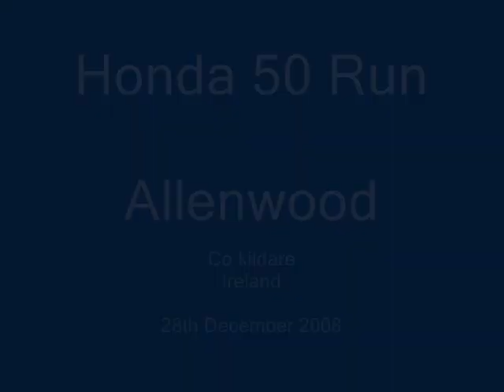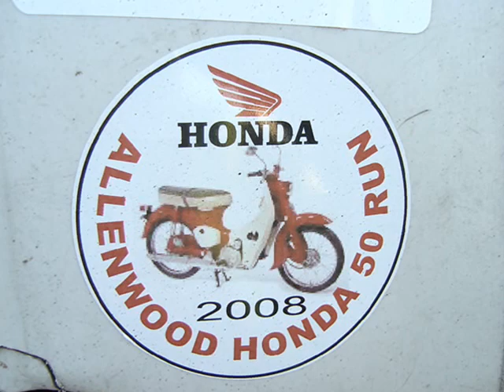Christmas Honda 50 Run Allenwood (Part 2) - Kildare Ireland 28 December 2008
Part 2 of the Christmas Honda 50 Motorcycle Run in aid of charity,Nearly 120 Honda 50's turned out in force in Allenwood Co.Kildare Ireland on a frosty day 28th December 2008.

The Honda run was about 46 miles.
The route took the bikes from Allenwood,Prosperous,via Mondello Park, Naas,Sallins,Clane,over to Johnstown Bridge and back to Allenwood.

This is the season for all Honda 50's to be out on the road for a spin... :)

on Honda 50 events,runs,outings in Ireland.

This will cover the honda 50 calendar entries for the coming year in ireland.